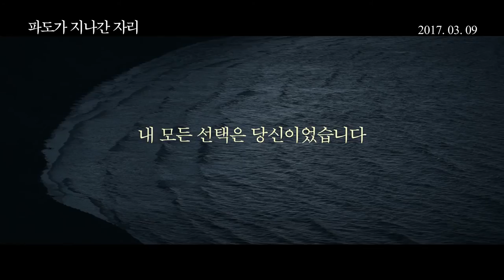[파도가 지나간 자리] 미치도록 지키고 싶은 사랑 (2017.03.08)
[파도가 지나간 자리]

감독: 데릭 시엔프랜스
출연: 마이클 패스벤더, 알리시아 비칸데르, 레이첼 와이즈
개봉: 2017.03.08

미치도록 지키고 싶은 사랑
내 모든 선택은 당신이었습니다!

1차 세계대전 참전용사였던 ‘톰’(마이클 패스벤더)은
전쟁의 상처로 사람들을 피해 외딴 섬의 등대지기로 자원한다.
그곳에서 만난 ‘이자벨’(알리시아 비칸데르)에게 마음을 열고
오직 둘만의 섬에서 행복한 생활을 시작한다.

하지만 사랑으로 얻게 된 생명을 2번이나 잃게 되고 상심에 빠진다.
슬픔으로 가득했던 어느 날, 파도에 떠내려온 보트 안에서
남자의 시신과 울고 있는 아기를 발견하고 이를 운명으로 받아들이며 완벽한 가정을 이룬다.

그러나 수년 후 친엄마 ‘한나’(레이첼 와이즈)의 존재를 알게 되고,
가혹한 운명에 놓인 세 사람 앞에는 뜻하지 않은 선택이 기다리고 있는데...